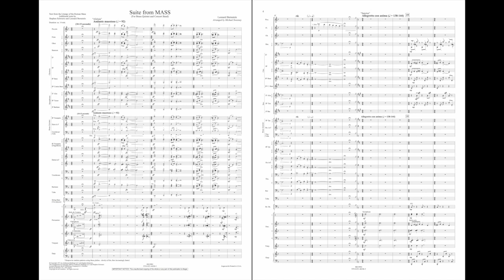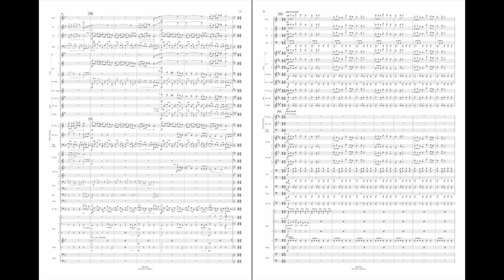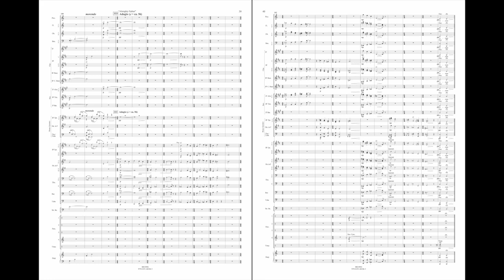Suite from Mass by Leonard Bernstein/arr. Michael Sweeney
Boosey & Hawkes Concert Band - Grade 5
Bernstein's Mass is a monumental 90-minute work, written in 1971 for the opening of the John F. Kennedy Center for the Performing Arts in Washington, D.C. In this suite commissioned by the Canadian Brass and the Eastman Wind Ensemble, arranger Michael Sweeney focuses on a select number of movements, often using the brass quintet to represent the vocal lines found in the original. The striking and beautiful work includes Alleluia, Sanctus, the well-known A Simple Song, Agnus Dei, Offertory and Almighty Father. Although scored for brass quintet and wind ensemble, ample cues are provided to allow this to be performed by a wind ensemble or symphonic band alone.
Audio recorded by the Canadian Brass and the Eastman Wind Ensemble on Manhattan Music (OD 7368) – Mark Davis Scatterday, conductor
HL48019960
HL48049961